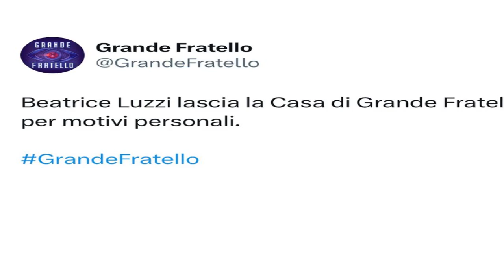“Beatrice è uscita dal Grande Fratello”. L’annuncio di Mediaset: “Perché è uscita”